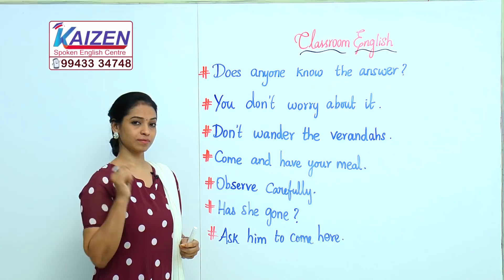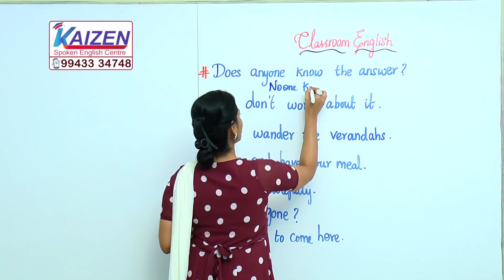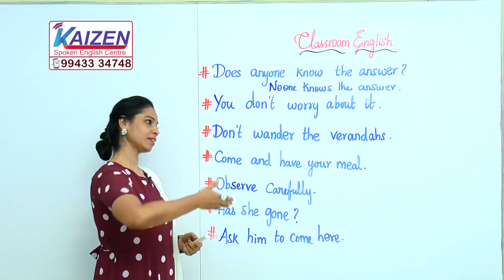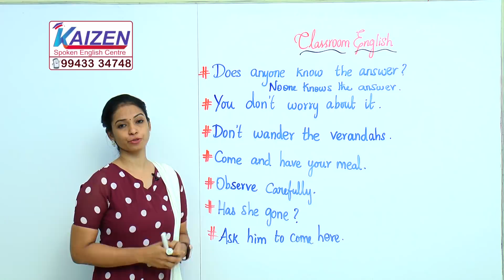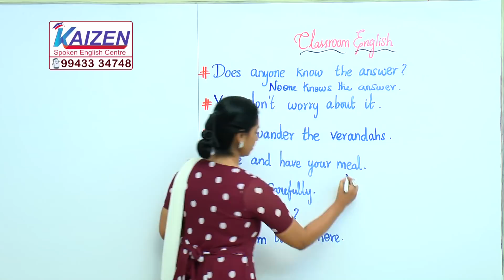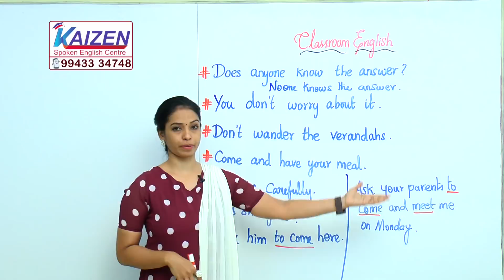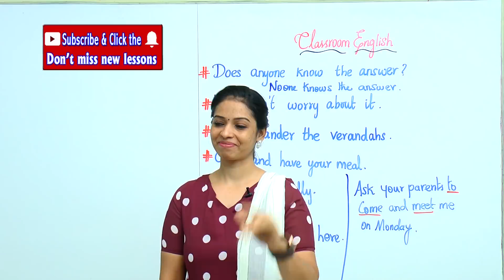'Classroom English' # 65 by Malar - Learn English with Kaizen through tamil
Watch our recent grammar lessons